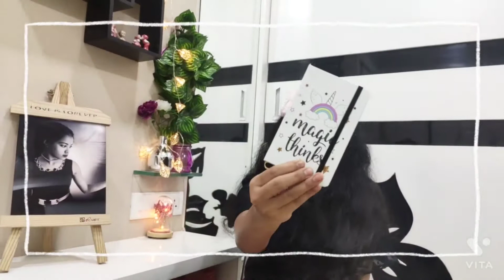Unicorn Stationery Haul | Cute Unicorn Haul from Instagram Store | Affordable Stationery Haul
Hello Friends 👭👬👫

My Name is Saryu 😉

Instagram Store - Doozy do India

Follow me in Instagram for updates, link is given below

Ur's  Saryu 😉